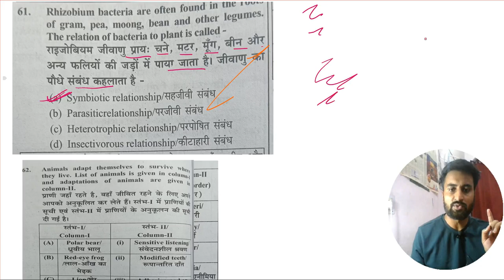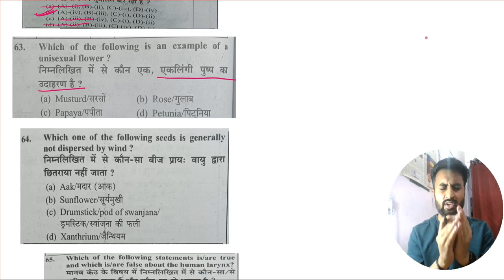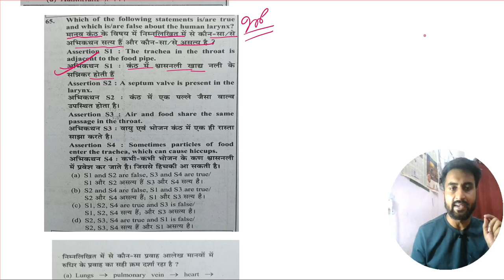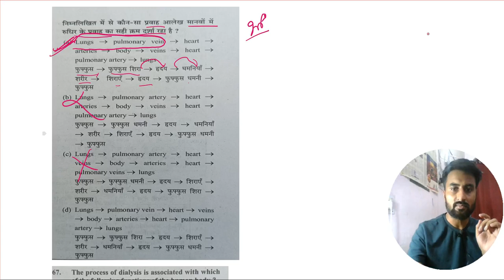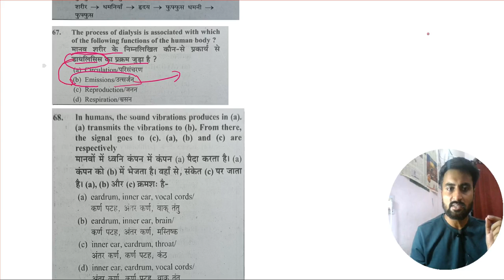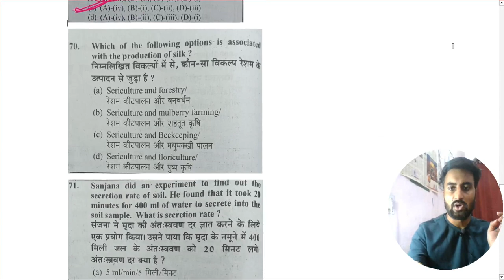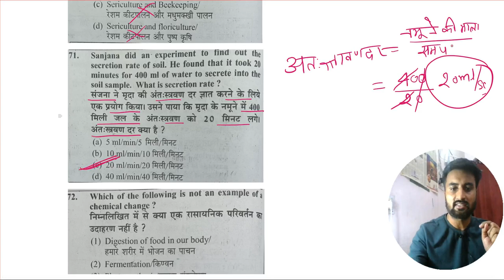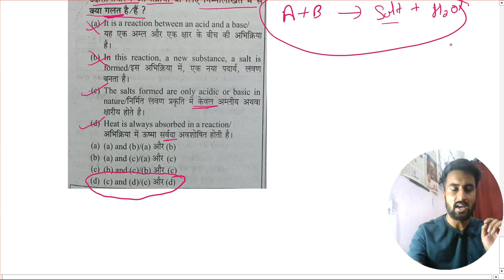Day 10 ,SCIENCE P Y Q Series /विज्ञान अभ्यास सेट .CTET 2024 SCIENCE Preparation | CTET Paper 2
Day 10 SCIENCE  P Y Q ,Series /विज्ञान अभ्यास सेट CTET 2024 SCIENCE  Preparation | CTET Paper 2  TARGET JULY 2024.

Are you struggling with understanding the CTET RESPIRATORY SYSTEM CHAPTER? Look no further! In this comprehensive guide, we will walk you through everything you need to know to master the CTET light chapter. From the basics to advanced concepts, this video covers it all. Watch now to ace your CTET exam with ease!

क्या आप CTET के श्वसन प्रणाली को समझने में संघर्ष कर रहे हैं? आगे कोई तलाश नहीं करें! इस व्यापक गाइड में, हम आपको सीटीईटी गति चैप्टर में महारत हासिल करने के लिए आवश्यक हर चीज के बारे में बताएंगे। बुनियादी बातों से लेकर उन्नत अवधारणाओं तक, यह वीडियो सब कुछ कवर करता है। अपनी CTET परीक्षा आसानी से उत्तीर्ण करने के लिए अभी देखें!

अपनी पढ़ाई में उत्कृष्टता प्राप्त करने के लिए अधिक उपयोगी टिप्स और ट्रिक्स के लिए हमारे चैनल की सदस्यता लें। लाइक बटन दबाना न भूलें और इस वीडियो को अपने उन दोस्तों के साथ साझा करें जो सीटीईटी परीक्षा की तैयारी कर रहे हैं।

अधिक शैक्षिक सामग्री के लिए बने रहें और हमारे साथ अपनी परीक्षा की तैयारी को बढ़ावा दें। आइये मिलकर CTET लाइट चैप्टर पर विजय प्राप्त करें!

CTET Analysis Today | CTET Paper Analysis Today | CTET Question Paper 2024 | CTET Paper Analysis 2024 | CTET Paper 1 | CTET Paper Analysis 2024 | CTET Today Paper Analysis

ctet Paper 2 .NCERT BASED .Complete class . Math expert for CTET paper 2. श्वसन प्रणाली CTET 2024 SCIENCE Preparation | CTET Paper 2 TARGET JULY 2024 Science Paper2